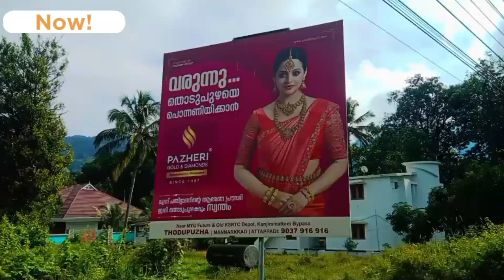🎉 my fast vlog 🥳🎉